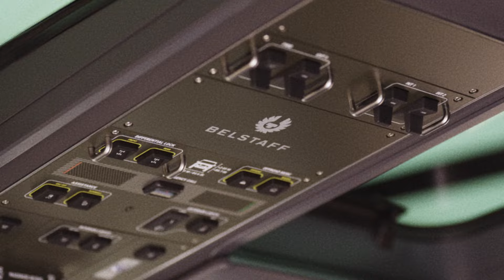INEOS Grenadier 1924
Celebrating 100 years of @belstaff  with the Grenadier 1924 – our first specially created limited edition model with a range of exclusive features.